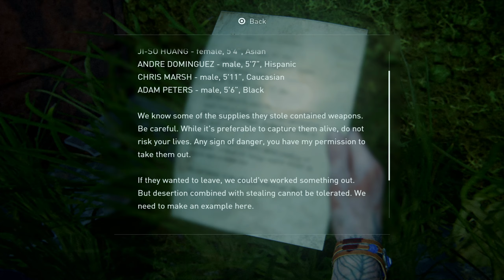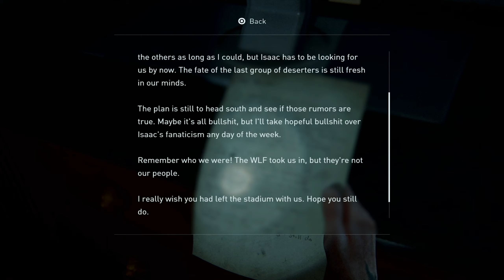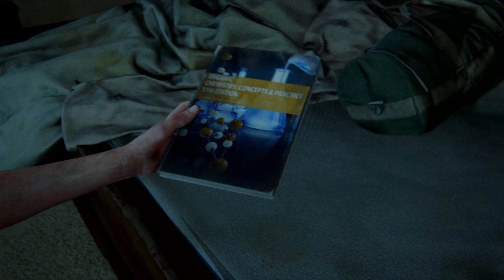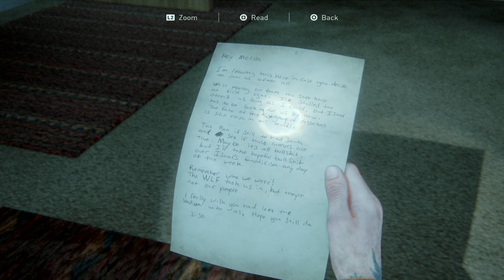STALKERS | The Last of Us Part 2 (Gameplay Walkthrough Part 14)